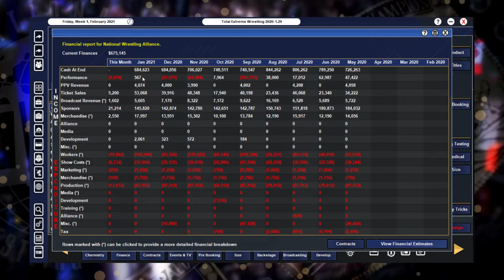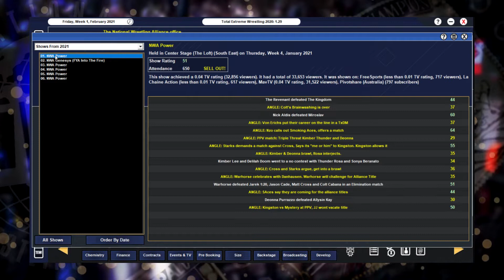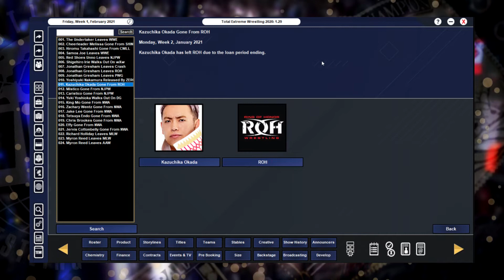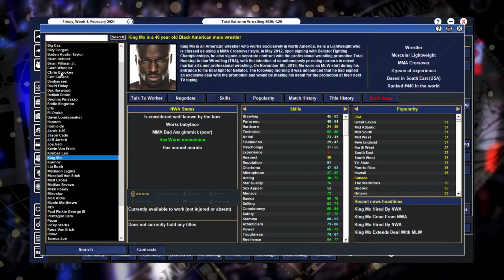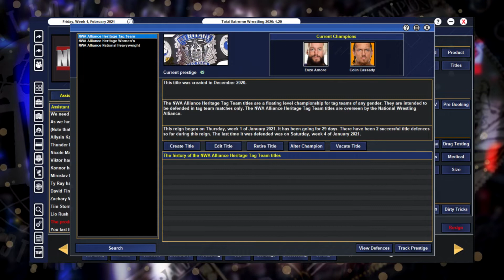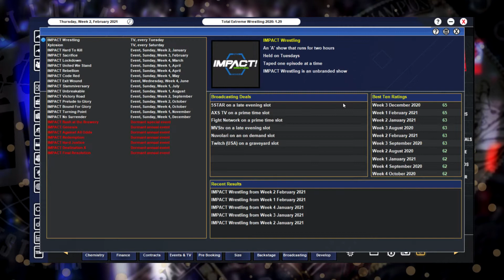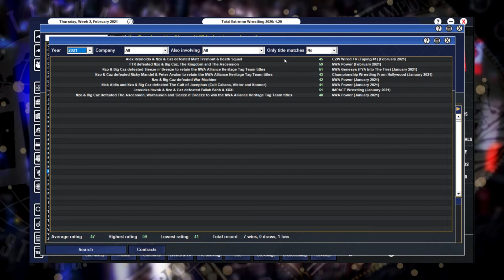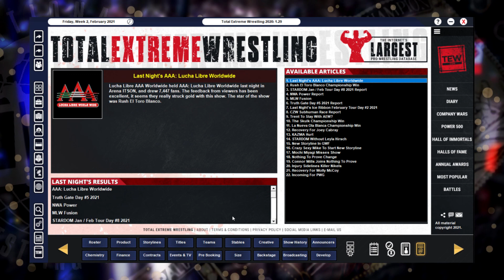Building Aggression | TEW 2020 Billy Corgan's NWA | Season 2 - Ep 21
Aggression builds on the NWA. Eddie Kingston and Jeff Jarrett don't see eye to eye, Delilah Doom is outnumbered and Ricky Starks sees a path to greatness.

Welcome to Billy Corgan's NWA, the long running Let's Play series of Total Extreme Wrestling continues, now in TEW 2020. Billy Corgan's NWA continues the 2 year long journey of booking from humble beginnings to attempting to revive the National Wrestling Alliance.

This save is using the current update of Questlove and Fleisch's Real World Chronicles data, modified to include the current roster positions, momentum and cash levels of the NWA in my previous save.

Billy Corgan's NWA is a long running Let's Play series of Total Extreme Wrestling 2016 (and now 2020) where I attempt to book the National Wrestling Alliance and turn it into a modern powerhouse. It's a heavily story-centric fantasy booking experience, full of plot twists, turns, and full narrative descriptions. If you love management simulation playthrus, wrestling, and some good old fashion fan fiction, you'll love this series!

Database Info:
Real World Chronicles
By Questlove